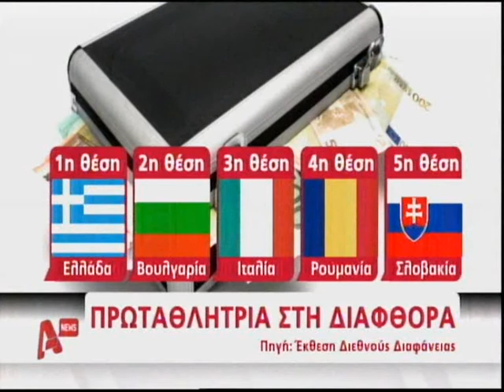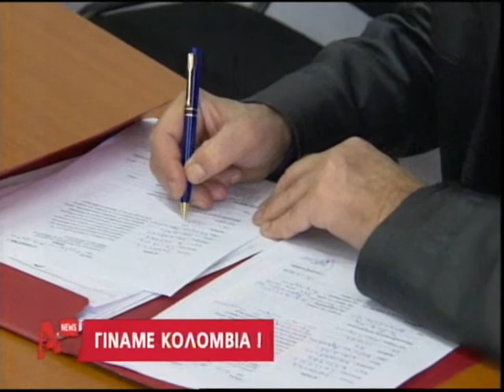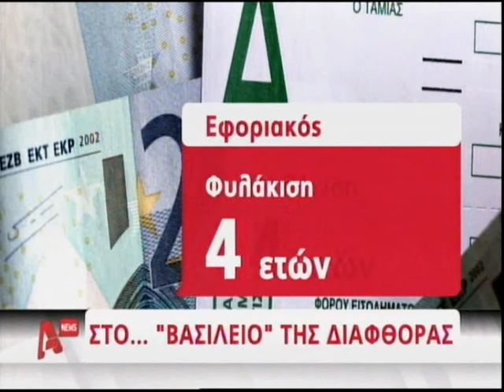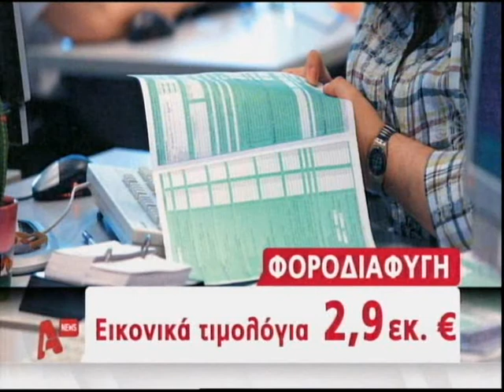Τα σκήπτρα της διαφθοράς κρατάει η Ελλάδα στην ΕΕ